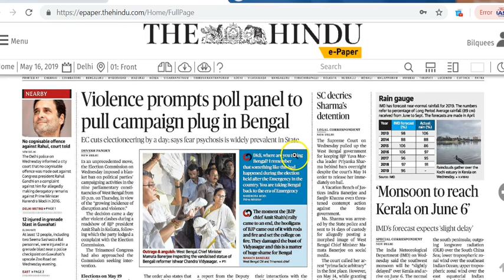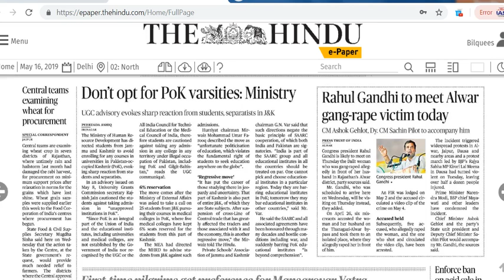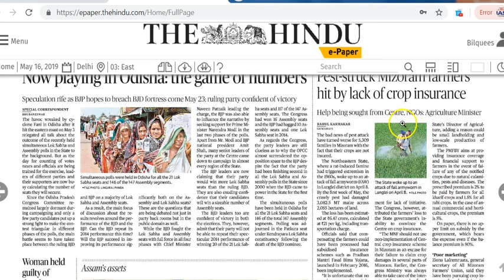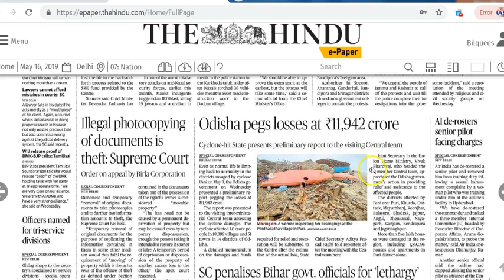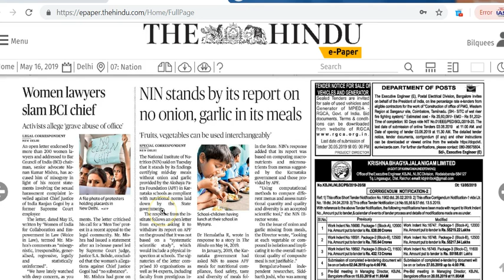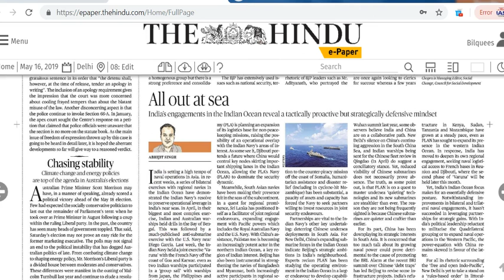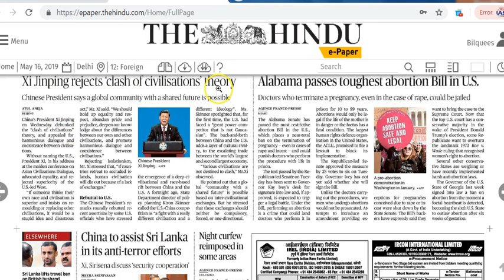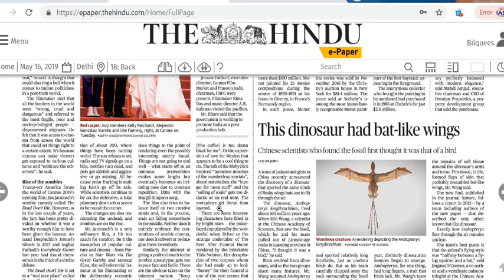IAS Daily Current Affairs | The Hindu Analysis by Mrs Bilquees Khatri (16 May 2019)